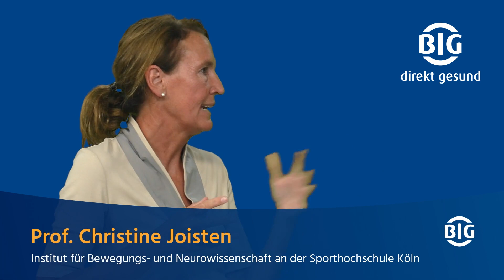BIG Talk digital - Jeder Schritt zählt! Wie wir den inneren Schweinehund überlisten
Bewegung ist gesund. Das wissen wir alle. Dennoch fällt es uns oftmals schwer, die Hauspuschen mit den Sportschuhen zu tauschen. Mit welchen Tipps und Tricks wir uns motivieren können, darum geht es beim 6. BIGtalk digital.
Als Referentin konnte die BIG Prof. Dr. Dr. Christine Joisten vom Institut für Bewegungs- und Neurowissenschaft an der Sporthochschule Köln und 1. Vorsitzende des Sportärztebundes Nordrhein gewinnen.